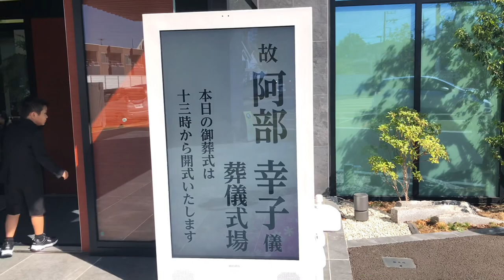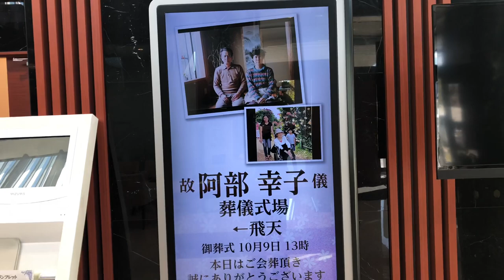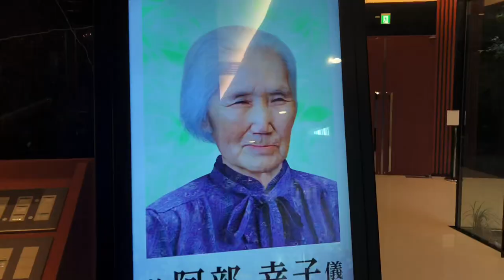Japanese Burial | Japanese traditions | body to ashes | kim stories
Eto yung burial tradition dito sa japan , pag namatay yung tao, ilalagay muna sya sa bahay nila , at nakahiga lang sya doon ,nakatakip ang kanyang mukha ng white clothes at nakahiga lang sa sahig ,nakapalibot ng yelo ang katawan para hindi mangamoy, at nakasuot ng kimono ..dalawang gabi siya matutulog sa bahay ng ganun lang.Pangatlong araw, dadalhin na sya sa "parlor " ang tawag nila ,kung saan ,aayusan sya at dadamitan ng magara bago siya ilagay sa coffin na yari sa kahoy ,dahil pati ang coffin ay  isasama sa cremation ..magsasagawa ng ceremony,buddhist ceremony , at matutulog ng isang gabi na nakacoffin pa sya ..kinabukasan, another ceremony , tapos magooffer ng flowers at foods sa kanya na isasama sa coffin, bago sya dalhin sa crematorium..After nyang macremate , yung bones nya ang unang ilalagay ng mga family at friends using chopsticks and yung ashes ilalagay na ng crew after ng bones.and yung ashes nya ay mananatili muna sa bahay niya for 49 days .Pag ika 49th day na, ililibing na yung ashes nya sa cemetery nila ..